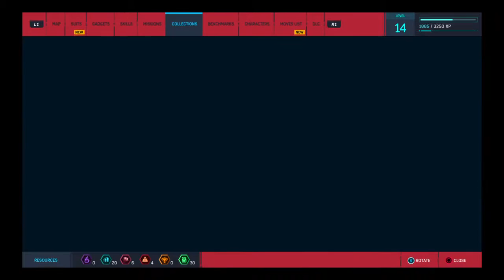Marvel's Spider-Man | Gameplay Part 17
Thanks to Insomiac Games and Sony for allowing me to post this gameplay

Do leave me a comment to improve this channel.